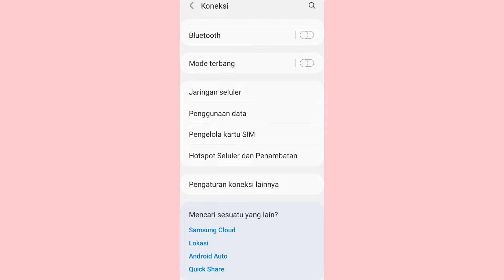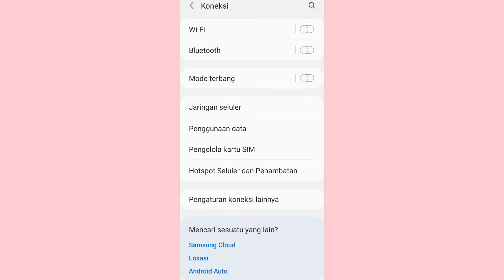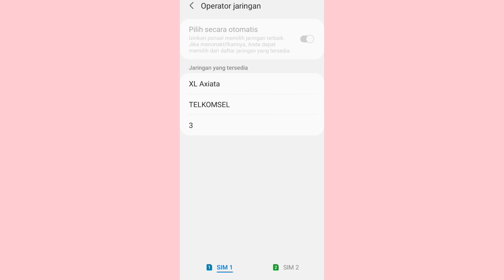cara cek jaringan terkuat di daerah kita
cek jaringan apa yang paling stabil dan kuat pastinya kalian bertanya tanya sering pakai kartu untuk kuota internet tetapi selalu lemot langsung saja kita cek jaringan apa saja yang terkuat di daerah kita masing masing begini cara cek jaringan